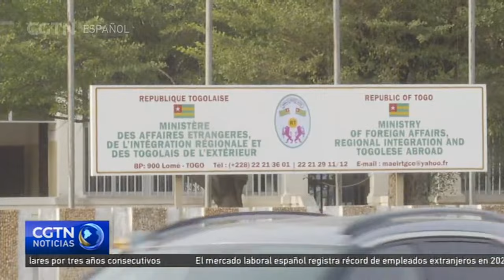China y Togo esperan estrechar cooperación bilateral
El presidente de Togo, Faure Gnassingbé, se reunió el miércoles, en Lomé, con el ministro de Relaciones Exteriores de China, Wang Yi, quien está de visita en el país africano. Ambas partes expresaron su disposición a promover los lazos bilaterales e impulsar la cooperación entre China y África.